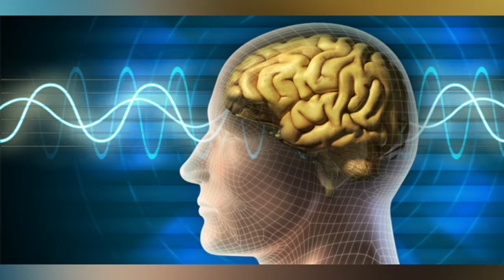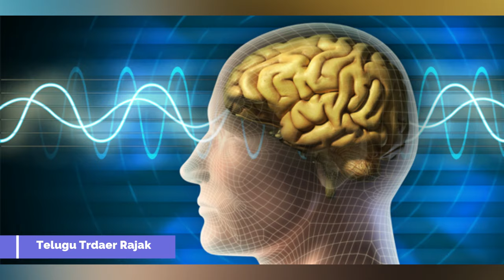How To Increase Your Brain Power..!